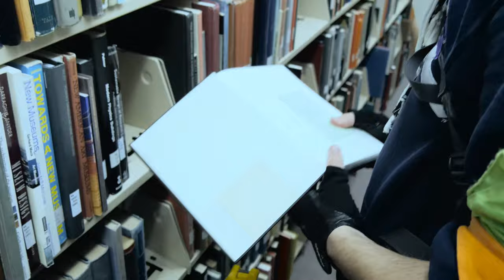Library Building Clear 2016 [CLEAN]